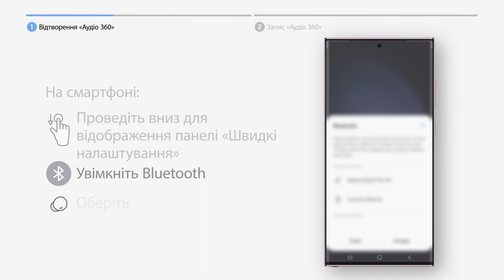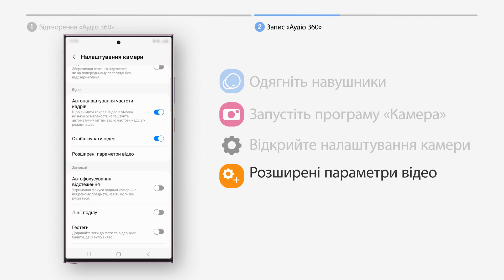Використання функції «Аудіо 360» для відтворення та запису імерсивного аудіоконтенту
Дізнайтеся, як використовувати функцію «Аудіо 360» для відтворення та запису імерсивного аудіоконтенту за допомогою смартфону серії Galaxy S23 та Buds2 Pro.